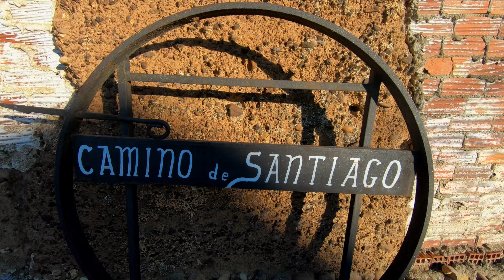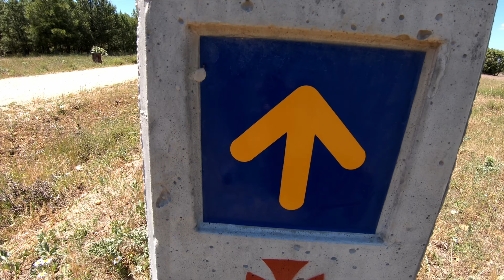Road to Santiago | Vlog "Part.22" Camino Frances 2021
Herzlich Willkommen zu meinem ersten Vlog. Hier findet Ihr nun regelmäßig Updates zu meiner Reise auf dem Jakobsweg.